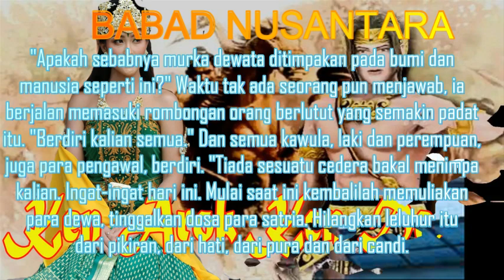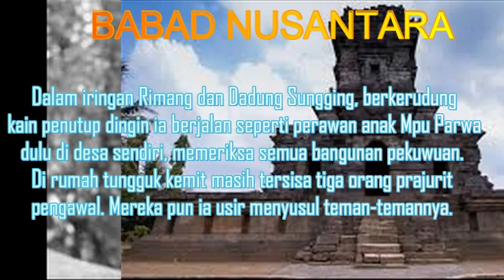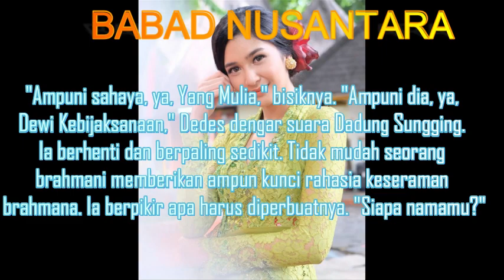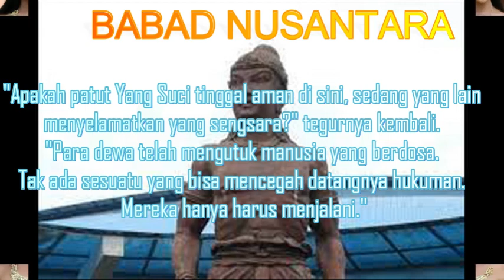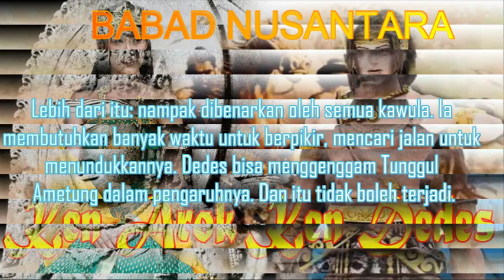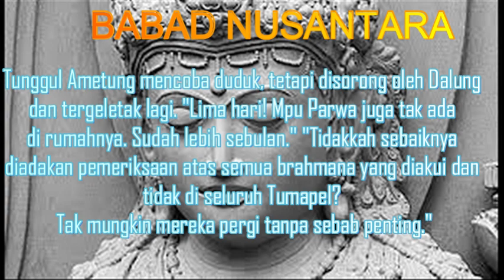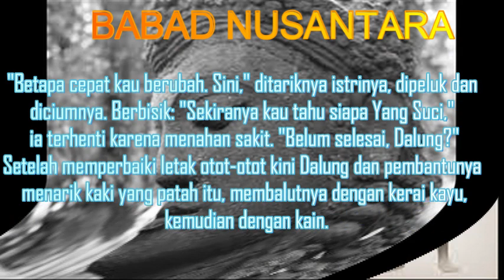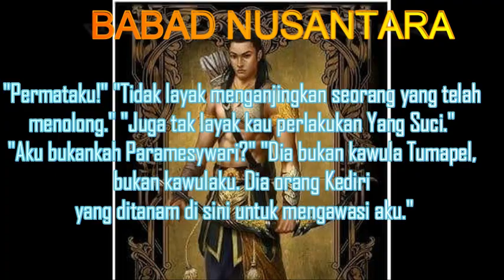KEN AROK KEN DEDES Bagian 16 (KEN DEDES SANG DEWI KEBIJAKSAAN)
Cerita KEN AROK KEN DEDES Karya : Pramoedya Ananta Toer

ken arok
ken dedes
ken ngarok
tunggul ametung
ken arok ken dedes
ken dedes
ken arok dan ken dedes
kisah ken arok dan ken dedes,
sejarah ken dedes
kisah ken arok ken dedes
sejarah ken arok ken dedes
syair ken arok untuk ken dedes
puisi ken arok untuk ken dedes
kisah cinta ken arok dan ken dedes
kisah ken arok dan ken dedes singkat
puisi cinta untuk ken dedes dari ken arok,
legenda ken arok